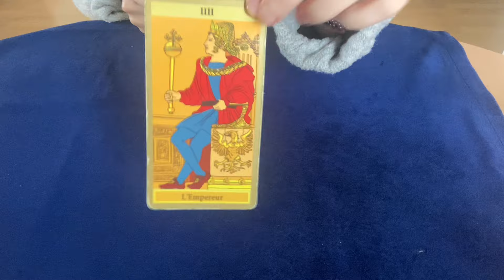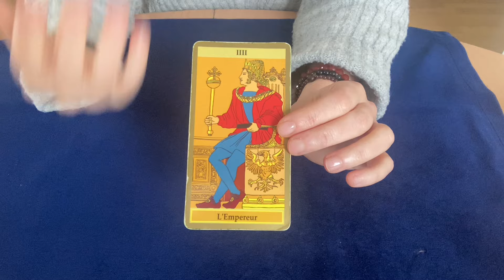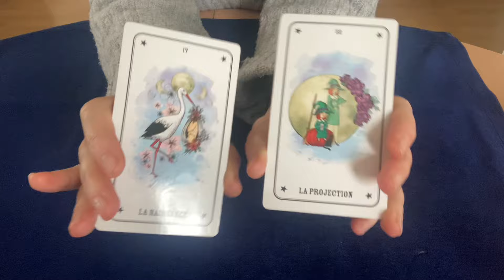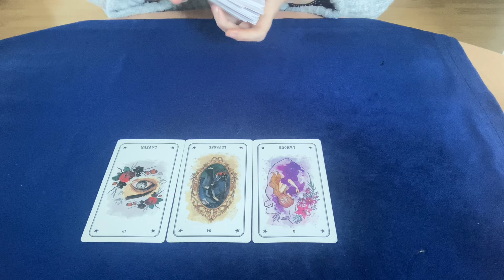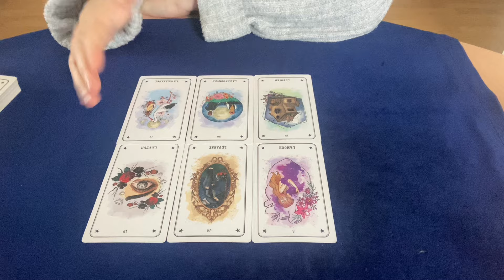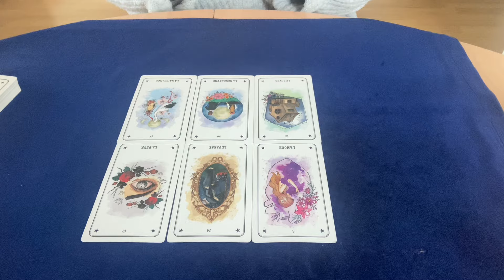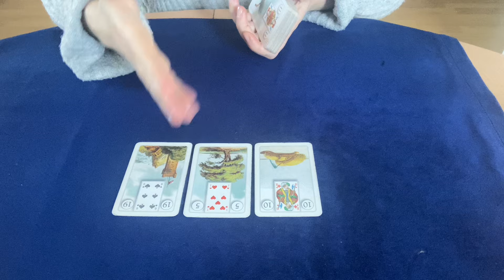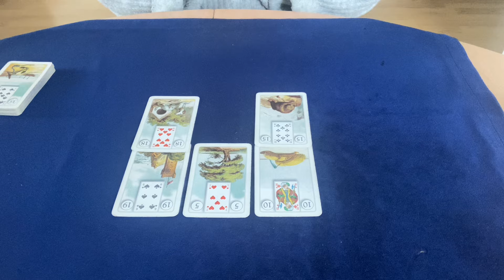Scorpion ♏️ du 4 au 10 novembre